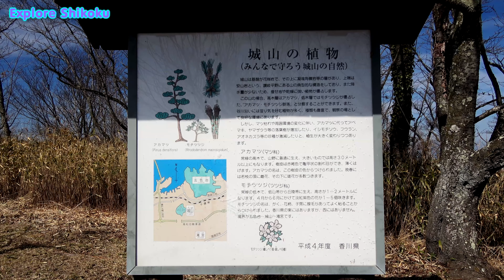城山園地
坂出スタンプラリーの関係で城山園地を訪問しました。